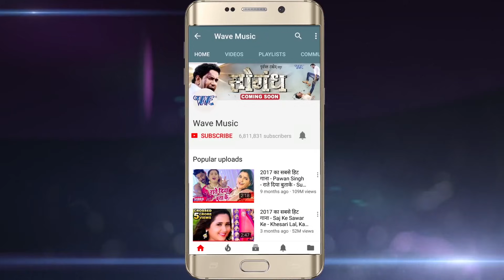Arvind Akela Kallu रामनवमी स्पेशल भजन - Kali Roop Me Aai Mai - Superhit Bhojpuri Devi Geet 2018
Album :- Kali Roop Me Aai Mai
Song :- Kali Roop Me Aai Mai
Singer :- Arvind Akela Kallu Ji
Lyrics :- R R Pankaj
Music Director :- Chotte Baba